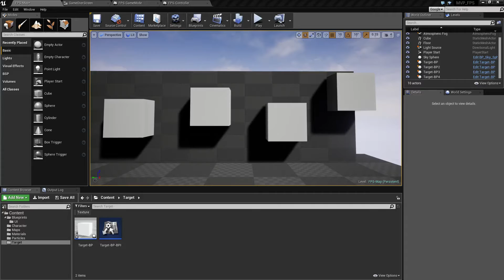MVP FPS #11 - Conclusion ( UE4)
MVP (Minimum Viable Product) Series showing how to create the basic prototype for a FPS (First Person Shooter) from scratch in Unreal Engine 4.

Here we are at the end of the series and hopefully you have been able to create a basic FPS and learned a few new things.  Now that we have our basic system we will be able to expand on this in the future with other modules and flesh it out a bit with some more features.